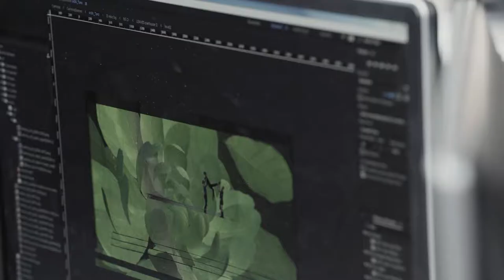Freelusion-Carmina Burana werk short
We got the chance to co-work with the famous Hungarian State Opera House   by creating Carmina Burana 3D visuals and choreography. Here comes the "making of" short video, enjoy

We are Freelusion #1 Video Mapping Dance Company. We combine 3D graphics, high-tech projection mapping solutions with interactive dance choreography to create immersive visual performances.
For the last years we have been travelling around the world and delivered incredible shows from Los Angeles to Tokio. We also had the chance to attend on world-class talent and TV shows like America’s, Britain’s Got Talent and Fake Off where we received nice awards.
We have other big segment of work. We provide building projection mapping, car mapping and any tech-event visuals.
Enter the parallel universe of Freelusion - Fantasy becomes reality